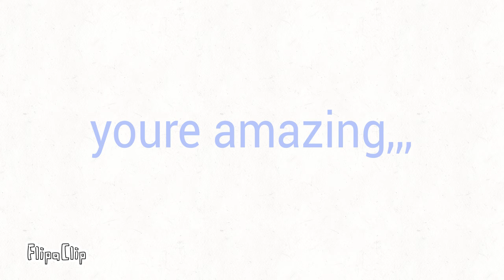A really important note to everyone,,,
Im feeling sad,,
So here,,